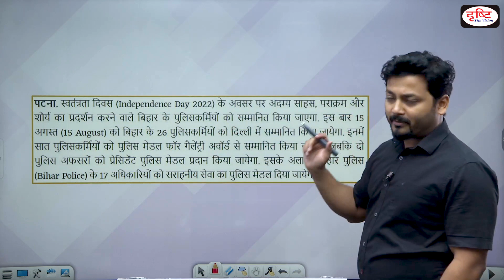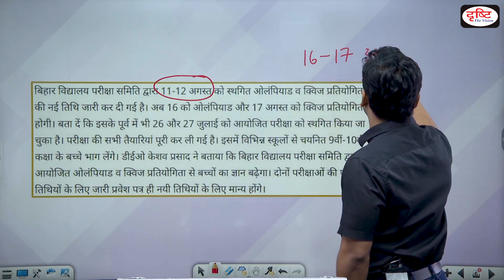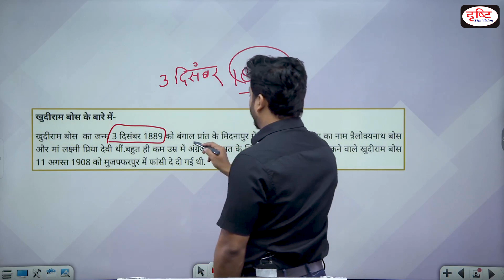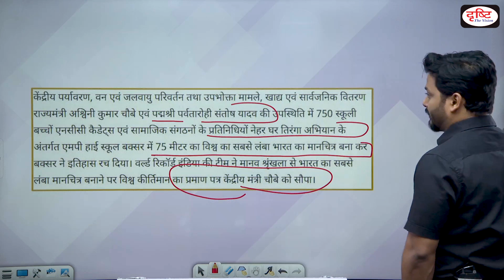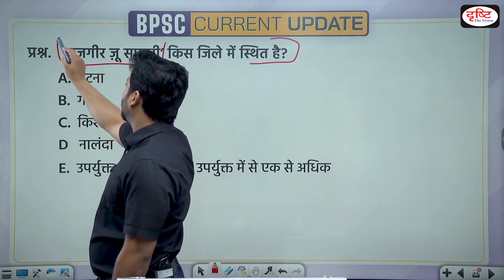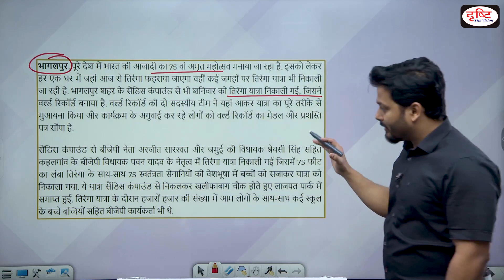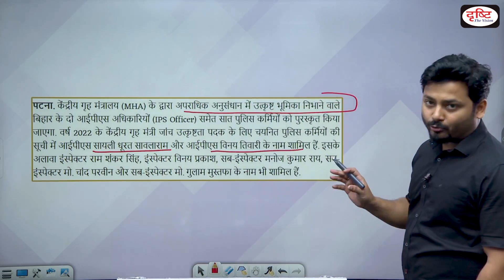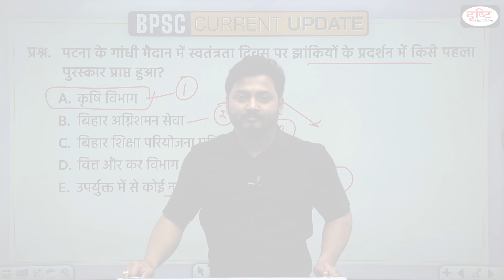BPSC Current Update | Bihar Current Affairs | BPSC 67th Prelims Exam | DRISHTI PCS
In this BPSC current affairs episode we are covering following important current news, bihar police 26 personnel will be awarded in delhi, district level Olympiad and quiz competition, khudiram bose, map of india 75 metersfrom the worlds longest human chain, partition horror day, rajgir zoo safari, world record during tiranga yatra, union home minister medal for excellence in investigation, tableaux displayed on independence day.  This will help you apply recently acquired knowledge and your preparation for the bpsc 67th Prelims Exam.

1. Videos by Dr. Vikas Divyakriti To

2. Concept Talk- By Dr. Vikas Divyakirti

6. To The Point- Special

8. UPSC PT Prelims Practice Quiz